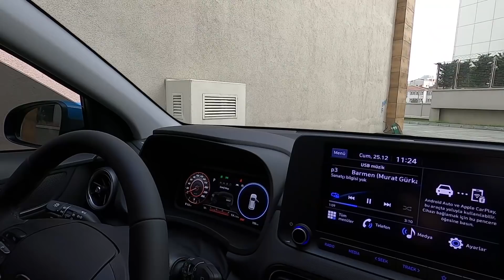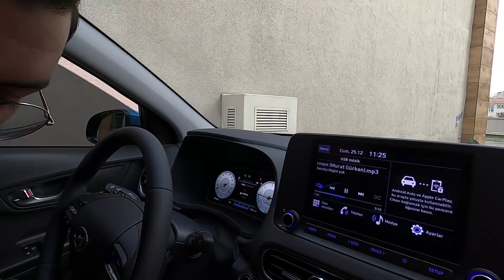HEM DİZEL , HEM ELEKTİRİK'Lİ ARABA OLUR MU ?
Hyundai Nev Otomotive Bu Güzel Araçla Bize Test İmkanı Sundukları İçin Birkez Daha Teşekkür Ederim.

Yeni videoları kaçırmamak için tıklayarak abone